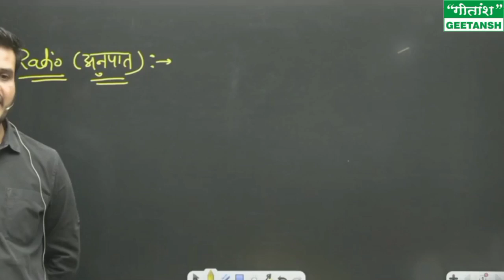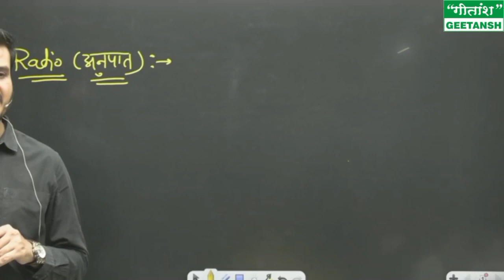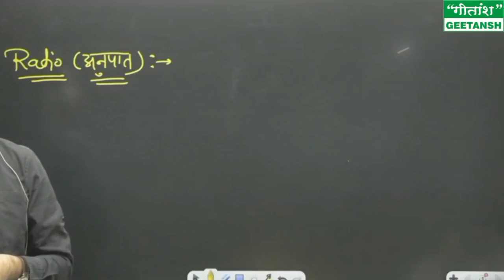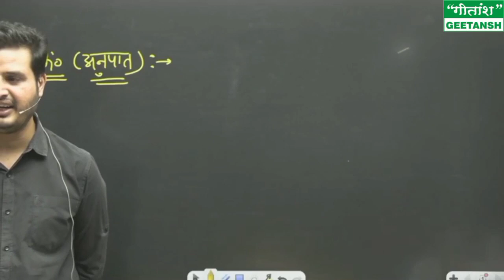गणित नही पढ़ा रहे ,बच्चों को साक्षर बना रहे है सर | SHARAD SIR| KISHOR SIR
गणित नही पढ़ा रहे ,बच्चों को साक्षर बना रहे है सर | SHARAD SIR | KISHOR SIR |  @Geetansh by Kishor Sir
कोरोना काल के बाद बैच ही ख़राब आ रहे है ?
कैसे होगा मैथ का डर दूर ?